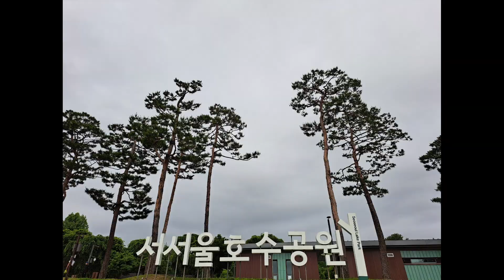녹색자금지원사업서서울호수공원(5. 25)정경택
5윌의 마지막 토요일 양천구에 있는 서서울호수공원어서 10시부터 진행되는 2024녹색자금지원사업 숲해설 현장을 찾아가기 위해 자택이 송파구 마천동인 기자는 일찍 집을 나섰다.

대중교통으로 2시간 걸려 도착했다.

오늘의 수업을 진행하는 김옥연숲해설가가 반가이 맞이했다.

녹색자금지원사업은 한국산림복지진흥원(원장 남태현)이 주최하고 (사)한국숲해설가협회(상임대표 김국회)가 주관하는 사업으로 4월부터11월까지 여러 현장에서 진행된다. 서서울호수공원은 정수장시설을 공원으로 전환한 곳으로 호수에는 수련이 자라고 시원한 분수도 뿜고 있다.

오늘의 수업에는 5가구에서 어린이 5명 학부모 5명이 참여했다. 부모와 동행으로 가족단위의  프로그램을 진행했다. 프로그램 내용은 처음 만난치구들과 인사나누기, 숲체험활동 소개하기, 딱타구리 체조로 몸풀기,서서울호수공원의 안내, 나무와 풀 꽃의 어린이 수준에 맞는 설명을 하고, 벚나무와 개미의 공생관계를 알아보고 개미를 잡아보기, 5월가정의 달을 맛아 토끼풀 꽃으로 꽃팔지,꽃다발을 만들어 가족이 포옹하며 감사하기, 사슴벌레,장수풍뎅이, 끈끈이주걱,개미가족 등 다양한 곤충을 체험하고 관찰하였다.